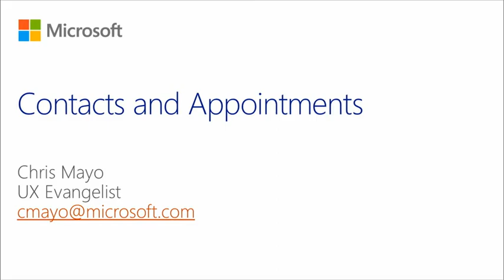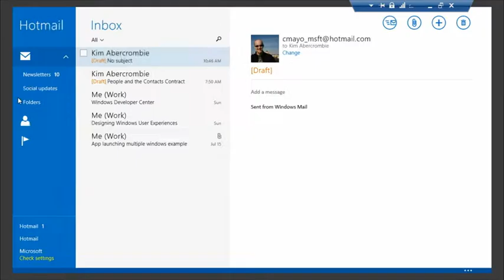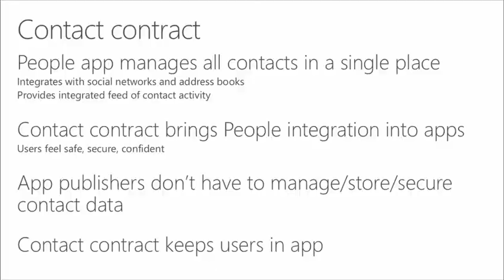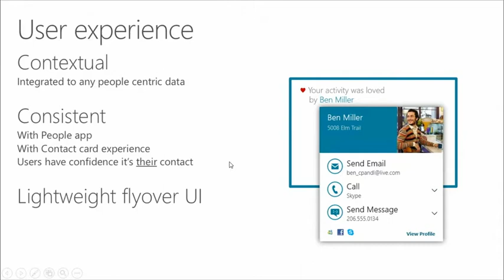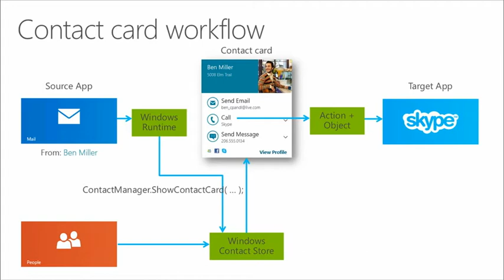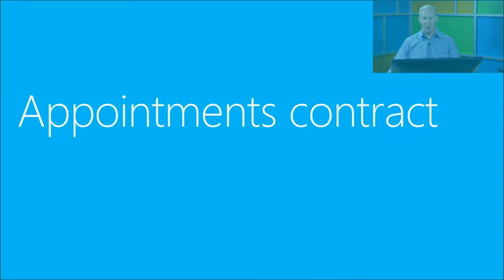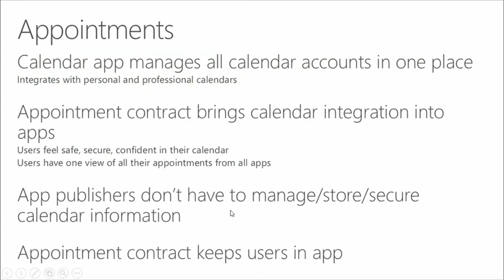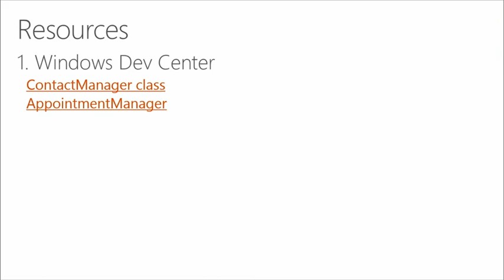Windows 8.1 UX Design, 09 Contacts and Appointments